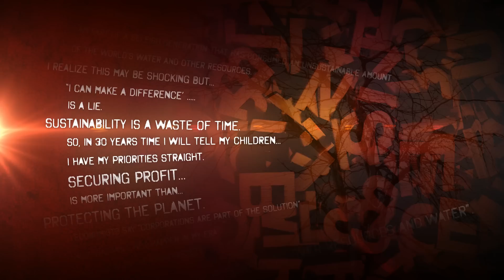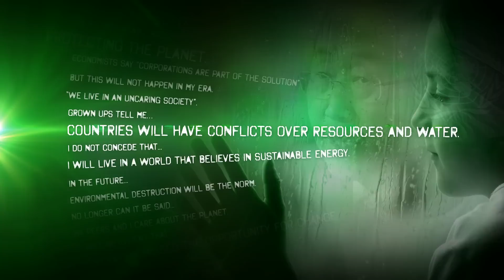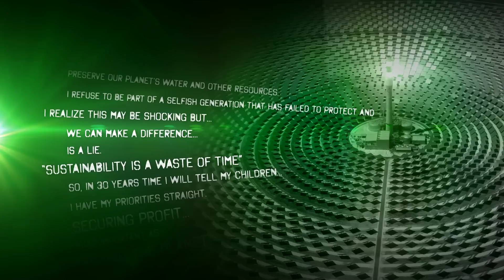World Future Energy Summit film for Masdar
Amazing film created by All About Brands for the opening ceremony of the World Future Energy Summit 2013 in Abu Dhabi.
twofour54 intaj delivered the video and sound post-production on the film which was projected on to a 50-metre screen at a 10:1 ratio.